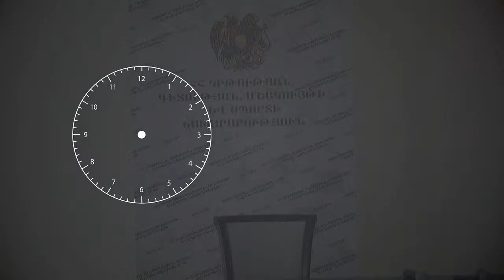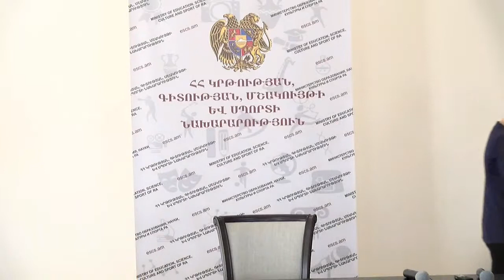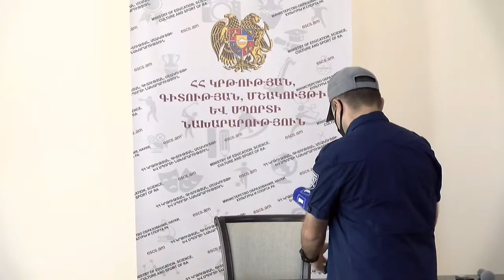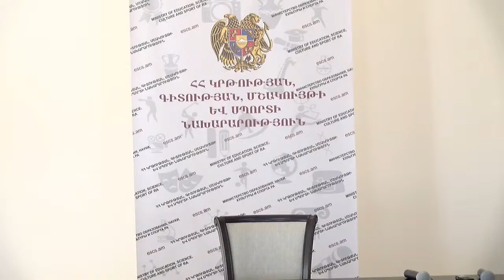COVID-19-ի պայմաններում ուսումնական հաստատություններում գործունեության կազմակերպումը. ՈՒՂԻՂ